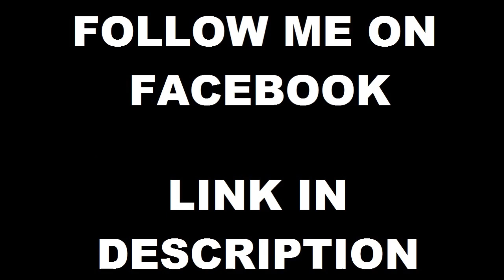Behind The Channel Name - P.L.A.T. Self-Defence Vs. Protective Offence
To download the full version of the closing song,